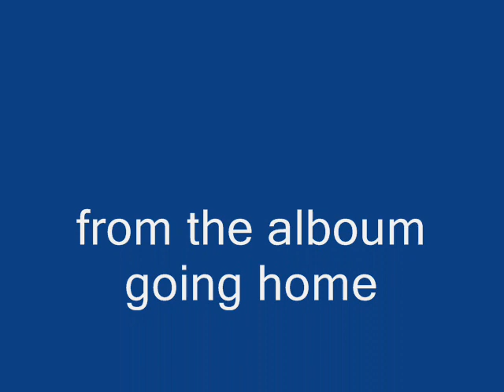Phil Holland. What can a young lassie do wi' an auld man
phil holland, celtic harp and voice, in this rearrangement of an old scottish classic